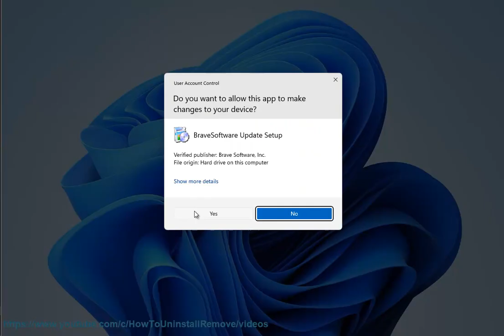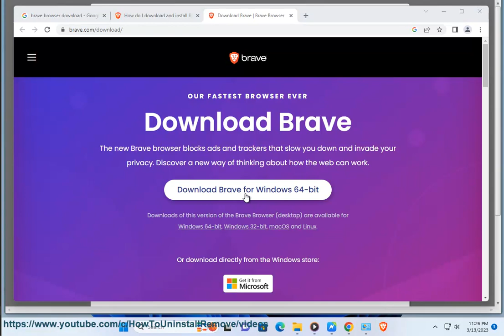Download and Install Brave Browser on Windows & Mac Computer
Here's how to Download and Install Brave Browser on Windows & Mac Computer.